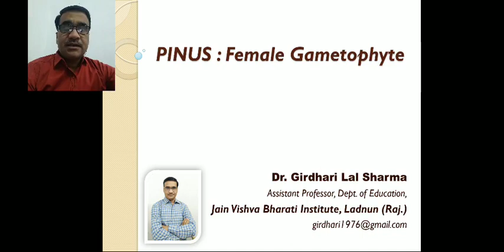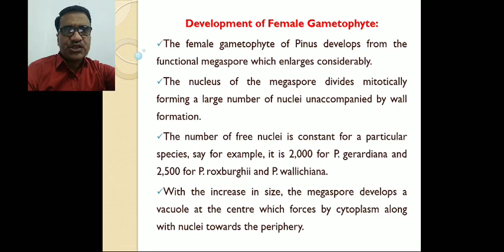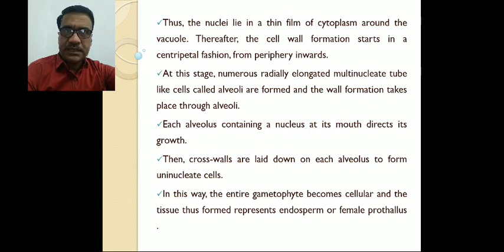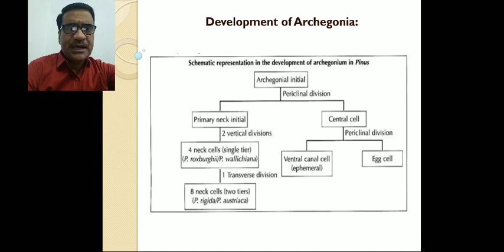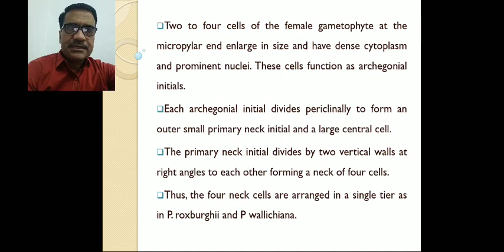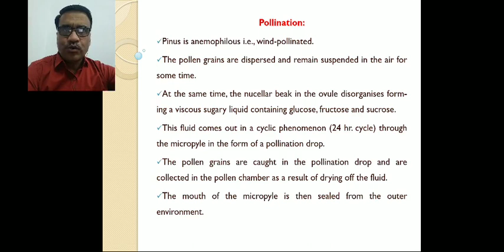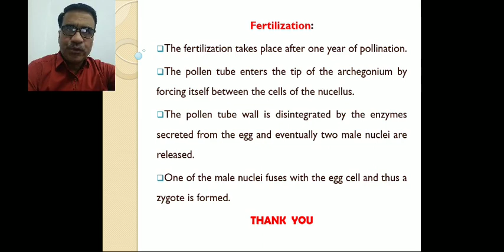Pinus : Female Gametophyte